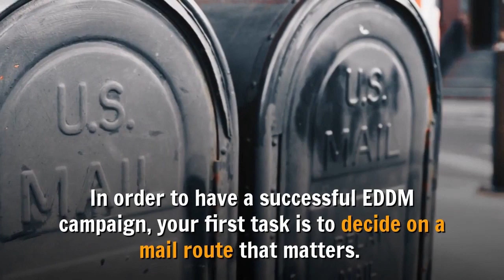Postcard Printing Clearwater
By far, postcards are one of the most popular type of direct mail marketing. They’re a fast, easy, low cost, successful and reliable way of increasing sales and profits.

They’re a great way of building a brand, announcing a new opening, an upcoming sale, or just letting customers get to know your business.

Besides its low cost, postcards offer a great advantage since they do not need an envelope. This not only saves you money and time, but it eliminates the worry of customers just simply throwing it away without even looking at it. Customers get to read your message immediately. As you know the more customers read your message, the more customers are exposed to your brand which in turn leads to more buyers and profits.

EXPERT POSTCARD DESIGN

Whether you already have a postcard graphic design in mind or have no idea where to start, our postcard designers are here to help!

We want you to love your postcard design and feel confident that it’s going to produce the response you need to grow your business. We charge a flat fee for our graphic design services.

We will work with you to create the postcard you will be proud of. One that represents your company in the best manner. A postcard that gets your message delivered to the right audience.

Clearwater Postcard Printing – Order Custom, Full-Color, Glossy Cards… Generate More Leads For Your Small Business With High Quality, Cost-Effective Direct Mail Postcards… CALL

4 Steps To A Successful Direct Mail Campaign Using Postcards

1.) Direct Mail Mailing Lists

So what is a mailing list? It’s simply a collection of addresses to whom you mail your direct mail advertising. The purpose of direct mail lists are to target a large number of prospects who share a trait that qualifies them for your marketing offer. The ability to target VERY specific groups is the most powerful aspect of direct mail lists.

Depending on the type of mailing list, you can target by several demographics like: Age, Gender, Income level, Zip code, Neighbourhoods, And more!

While obtaining lists like this is one way to go… A cheaper and popular alternative is target zip codes within your business vicinity and using a service like “EDDM – Every Door Direct Mail” to deliver your postcards. Ask us for more details about EDDM.

2.) Graphic Design of Postcard

A picture may be worth 1,000 words -But an effective postcard design could be worth 1,000+ prospects.

Marietta Postcard Printing
Marietta Postcard Printing

The design of your direct mail postcards is almost as important in eliciting a response as getting a good mailing list.

There are definite rules you should follow when designing your direct mail postcards.

Theoretically, you could slap a design on some postcards, get them printed, and mail them out to your mailing list and see what happens. However, there’s more to direct mail marketing than the bare minimum, and eventually low quality will affect your direct mail campaign, the results you get, and not to mention – Your overall company image and reputation.

3.) Printing and Costs

When selecting price, you do not want to purely price shop but… You want to take a look at things like the type of card stock being printed on, thickness of the paper, are you going to go for a gloss or plain matte finish look? Does the company have experience in effective design and include all that is necessary? Are they following direct response principles, and can they advise you on the best cost effective solutions?

When you make use of our company we have very affordable packages available that will not skimp on quality. Give us a call to get prices.

4.) Every Door Direct Mail

When you want to send out direct mailers, you may be looking at either doing it yourself or going with a direct mail company like ours.

Believe it or not, postage is the lion’s share of your direct mail advertising costs — not the direct mail piece design, the printing or even the direct mail services.

If you want to mail to everyone in a certain zip code or neighborhood, one of the cheapest and easiest methods of delivering your postcard is using Every Door Direct Mail (EDDM) — a program the U.S. Postal Service offers which gives postage discounts to people wanting to send business mail to certain zip codes.

Say you’re a restaurant, for example, and you want to get the word out about your grand opening. You can mail direct mail postcards to everyone in the 1 or 3 zip codes surrounding your location, like you’re blanketing the area with your direct mail marketing! Except at a much lower cost in postage than standard mailing options.

This is a great strategy of getting your message out into the surrounding neighborhoods.

Clearwater Postcard Printing
Postcard Printing in Clearwater